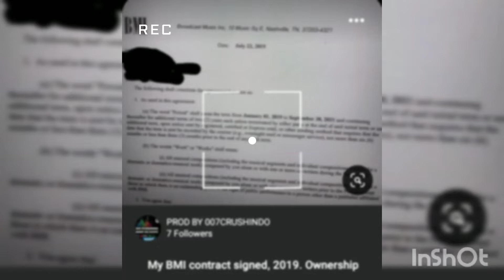Unreleased beat snippet 🥶🔥